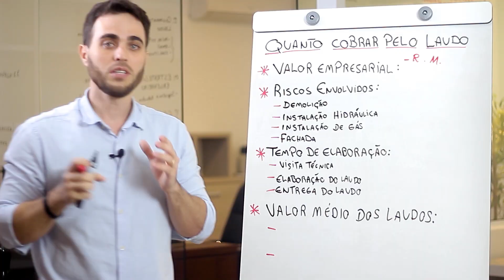Convite para Você que tem Empresa na Engenharia Civil | ALEX WETLER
Semana Estratégias do Engenheiro ↴

Existem 2 grandes pilares para quem atua na Engenharia Civil:
A Captação de Clientes e o Fechamento de Propostas.

Hoje quero falar com você que tem empresa na engenharia civil e atua com: Projetos, construções, reformas, laudos e perícias, mas sente que precisa melhorar na captação de clientes, ter mais clientes, ou os poucos clientes que aparecem mal pagam os custos e no final do mês o lucro é pequeno. Ou você que consegue captar muitos clientes, mas na hora de fechar as propostas, são poucos que realmente fecham o serviço.

Bom eu também passei por isso, por todas essas etapas, e sei como você sente...

Eu sou Engenheiro Alex e nos últimos anos, eu e a minha equipe, já ajudamos mais de 4 mil profissionais da engenharia civil a:
- Ajustarem o seu Posicionamento no Mercado;
- Conseguirem mais Clientes;
- Aumentar o Número de Fechamento de Proposta;
- e Conquistarem o seu sonho de ter o seu Próprio Negócio.
Sim, isso é possível, basta ter um método eficaz de captação e fechamento de propostas, que foi testado e aprovado. E eu quero compartilhar isso com você, pois você também pode!

Participe da Semana Estratégias do Engenheiro onde iremos liberar aulas e conteúdos de um método avançado e eficiente que utilizamos aqui na empresa e quero passar para você também colher resultados reais na sua carreira.

O Evento será Online e Gratuito e acontecerá entre os dias 30 de Março a 07 de Abril.

Faça parte da ListaVIP do WhatsApp e receba Materiais Exclusivos ↴